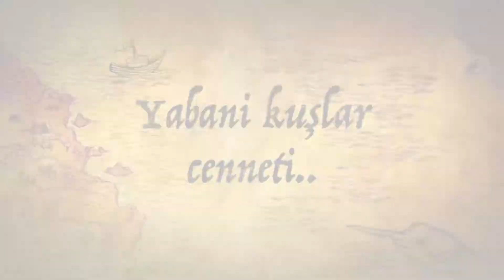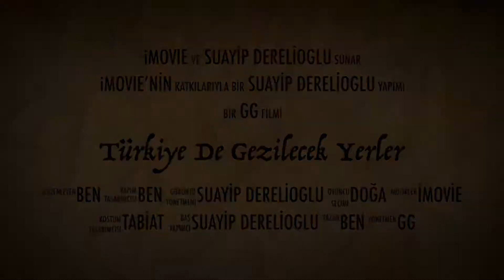Doğa Harikası Longoz Ormanları...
Bir doğa harikası Longoz Ormanları, İğne ada Kırklareli, Türkiye. Gerek yaban hatat gözlemcileri, kuş gözlemcileri ve botanik cilerin en çok uğradığı yerlerden bir saklı cennet.